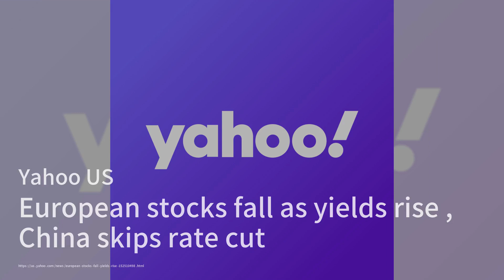中国和瑞士同意加强贸易关系；冰岛面临“新篇章”的地震活动，熔岩威胁着城镇；欧洲股市下跌，收益率上升，中国不降息：世界簡報20240116